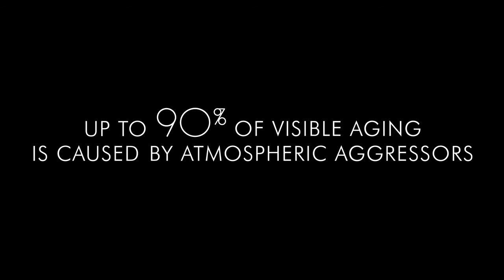SkinCeuticals Antioxidants | SkinShop ie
For antioxidant serums and anti-ageing creams, nobody does it better than Skinceuticals. Shop C E Ferulic, Phloretin CF, Serum 10 and Silymarin CF at skinshop.ie.